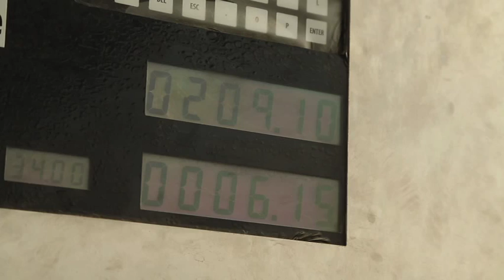Afghan Drivers Running on Natural Gas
Afghan drivers are saving money by converting their engines to take compressed natural gas or CNG. The city of Sheberghan, in northern Afghanistan, is the centre of the country's gas industry. Fields surrounding the area hold an estimated 77 billion cubic metres of reserves.